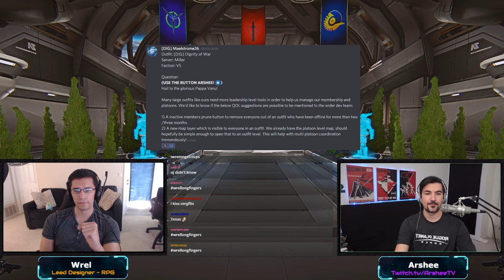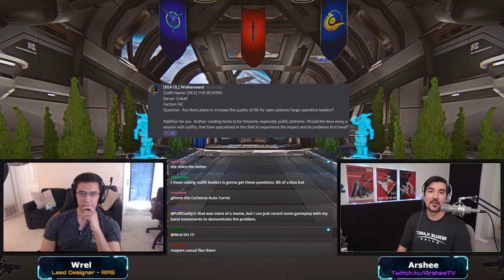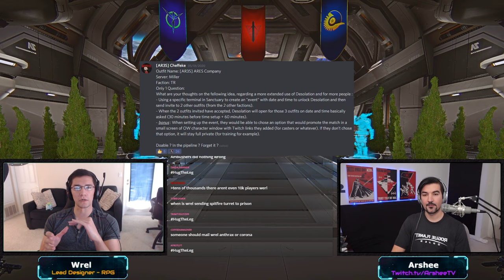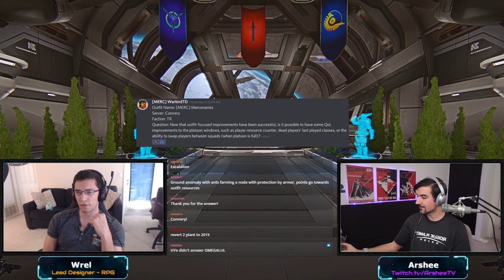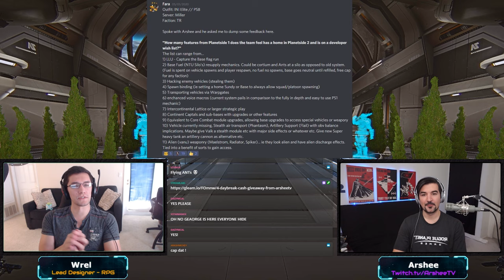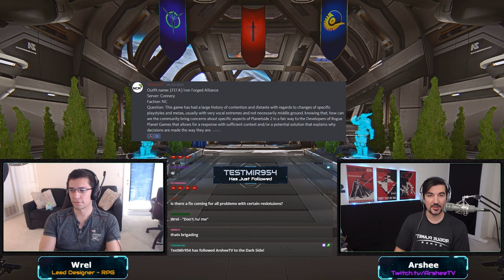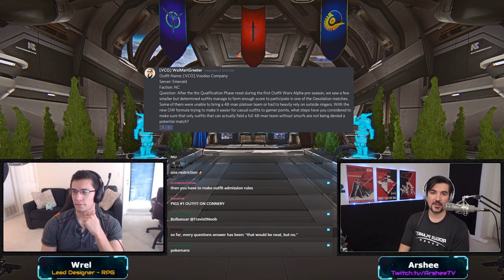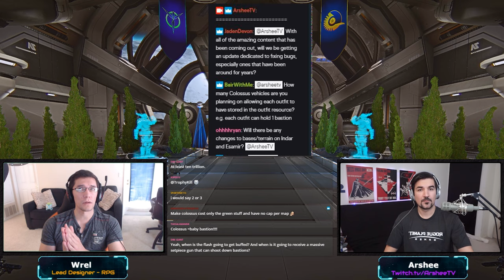ArsheeTV somehow convinced Wrel to do a Second Interview?!?!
Wrel gets interviewed by ArsheeTV in what is almost a speed round of Q&A! Skip to 00:01:31 if you want to get right to the start of the questions!! Be sure to catch us next time live on Twitch!
Special thanks to Wrel for coming and joining the Community for another round of questions!! It's amazing to see Rogue Planet Games connecting with their community so closely!!

Planetside 2 is a free to play, first person shooter, massive multi-player online, open world game, and many more modes to come in PS2 2020 *mind blown!*